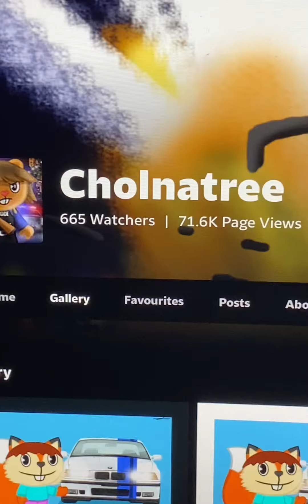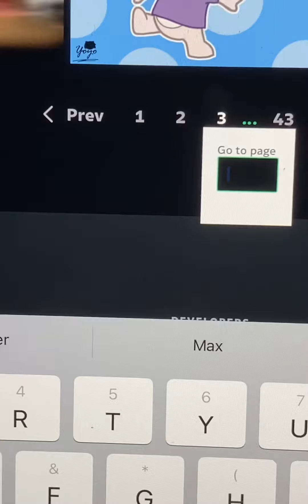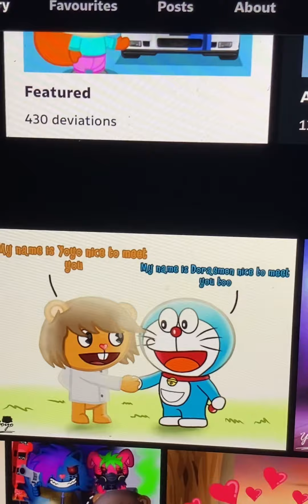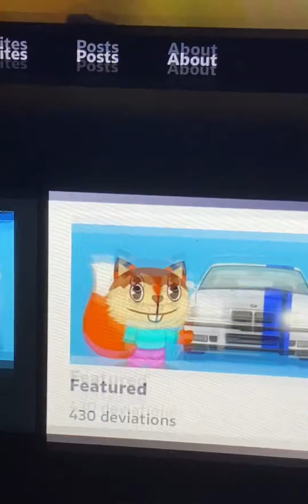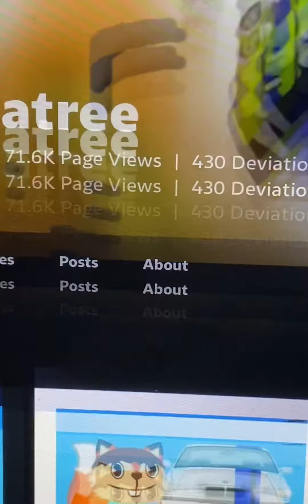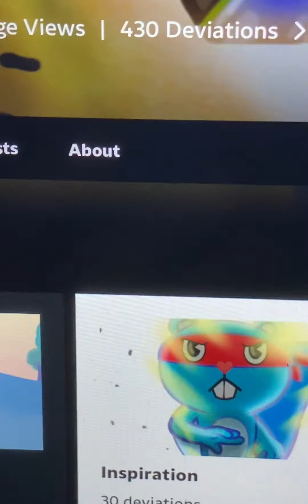My Favourite Cholnatree Arts (Part 1)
This is Part Number 1 and I am showing you guys a video his Deviantart Name is Cholnatree and he does all the amazing arts of Happy Tree Friends so anyways hope you all enjoy this video guys!